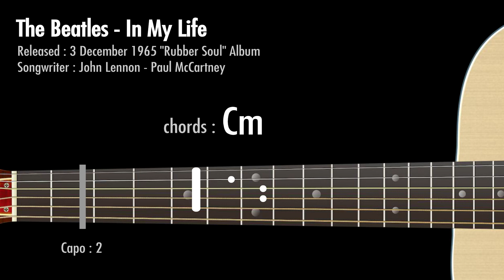In My Life - The Beatles / Guitar Chords